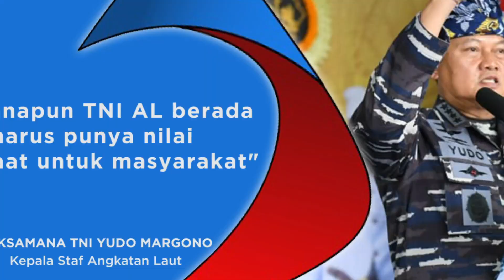Navy News - KASAL POPULARKAN SKJ 88 DI TNI AL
Navy News - Edisi Jumat, 16 Desember 2022

KASAL POPULARKAN SKJ 88 DI TNI AL

1. KASAL POPULARKAN SKJ 88 DI TNI AL

2. KASAL APRESIASI 1232 PERSONEL YANG MEMASUKI PURNA BAKTI

3. TNI - POLRI PERERAT SOLIDITAS DI KODIKLATAL

4. BAKTI SOSIAL TNI AL DAN US MARINE CORPS

5. SERBUAN AMUNISI TAJAM PETARUNG MARINIR HARIMAU SUMATERA

6. AKSI SOSIAL DI KAMPUNG BAHARI NUSANTARA PACER